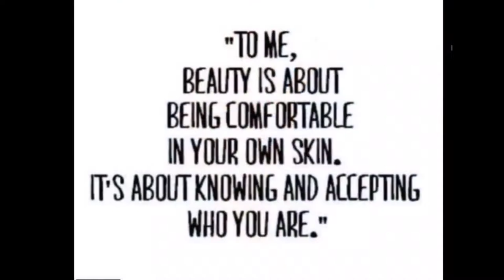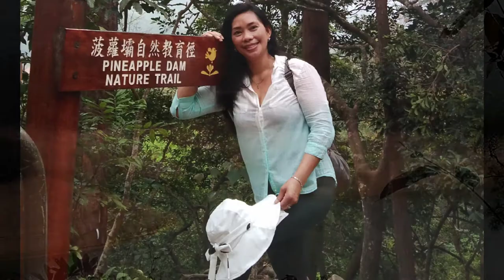Pineapple Dam Nature Trail/Lovelyjho vlog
PINEAPPLE DAM NATURE TRAIL
Lo Wai, Hong Kong

Take the MTR to Tsuen Wan Station (Exit B1). Cross the footbridge and walk for five minutes to #33 Shui Wo Street. In then catch minibus #82 for Shing Mun Reservoir and get off at the last stop.

Why it is called Pineapple Dam?

Dam is so named because there were once many pineapple fields in this area. There are many such streams that feed into the catchwater of the Shing Mun Reservoir.